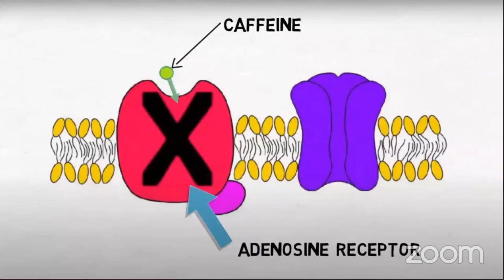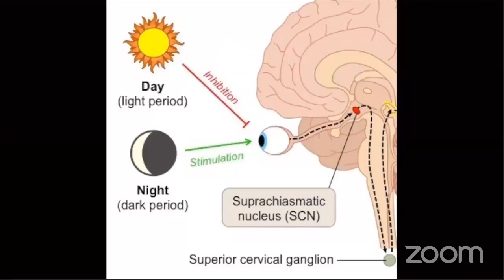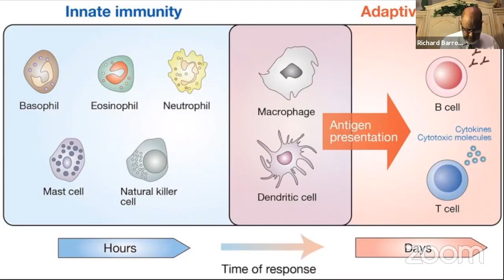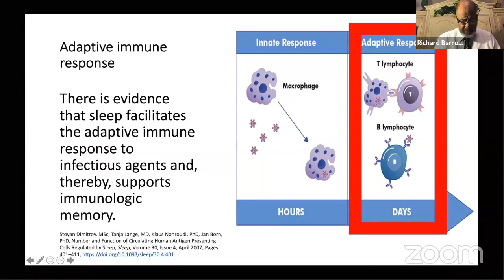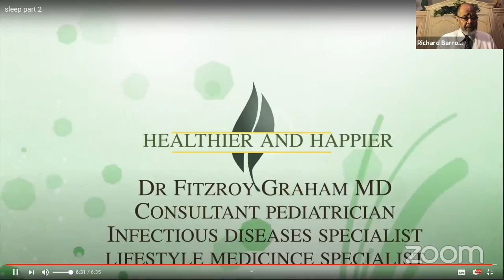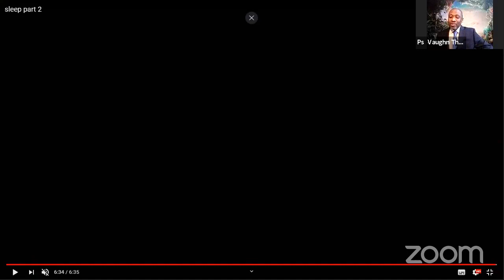Leytonstone SDA Church Virtual Evangelistic Campaign. Sabbath AM 24/10/2020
The Campaign is called 'The Good News is: The Bad News is Not True'.
The speaker is  Evangelist,  Pastor Richard 'Dick' Barron'. Featured also are health presentations by Dr. Fitzroy Graham MD.  Sermon: 'The Flood. Living In The Last Days.' The health Nugget: 'How To Improve Your Sleep'. Livestreamed.